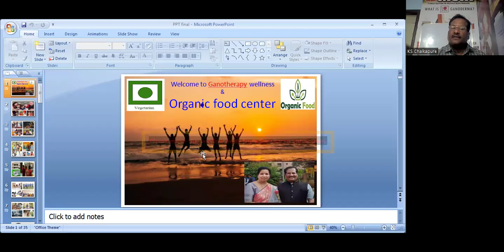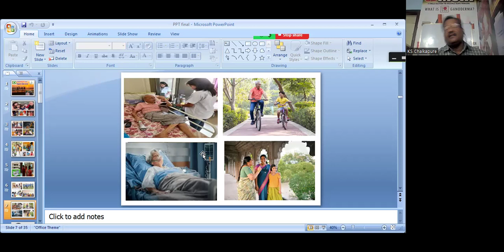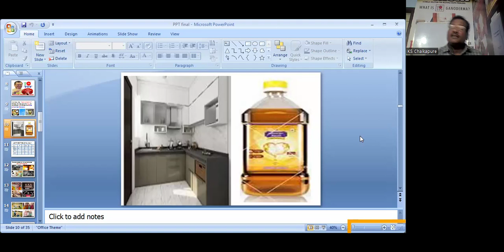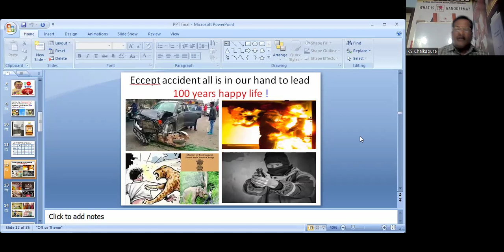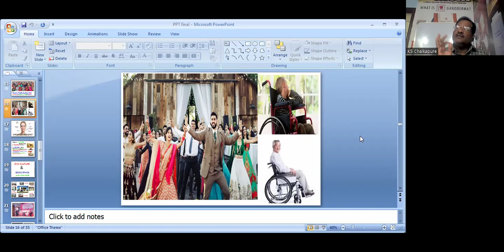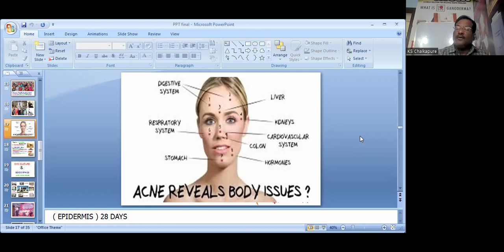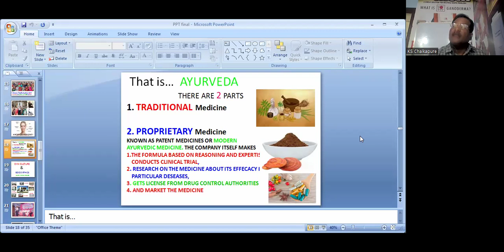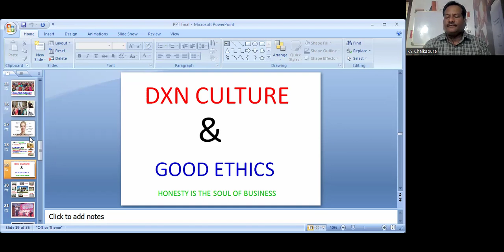DXN S N SHETTY KANNADA CHANNEL -DXN CULTURE BY K S CHALKAPURE,SD,BIDAR-9036088045/ 9448121291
FOLLOW DXN CULTURE ,YOU WILL BECOME GOOD HUMAN BEING